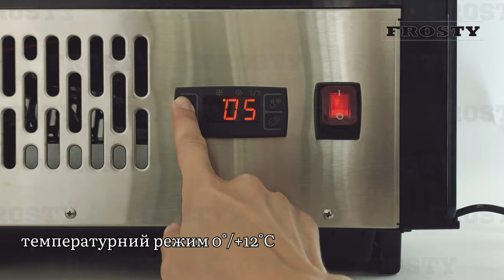Холодильна вітрина кондитерська Frosty FW-160S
Холодильна вітрина кондитерська Frosty FW-160S - ознайомче відео.